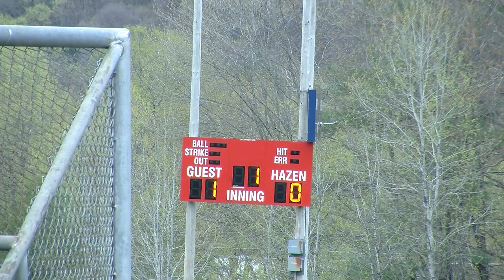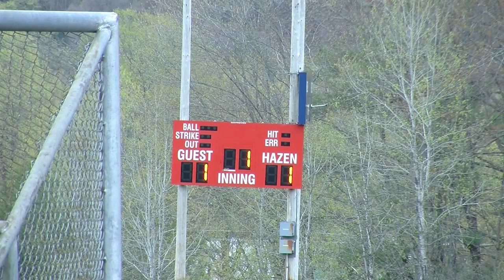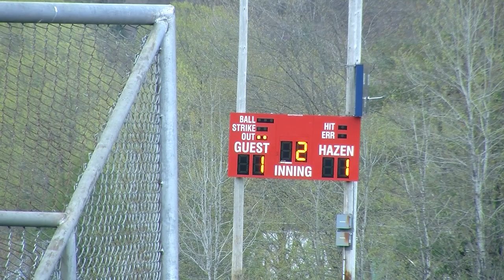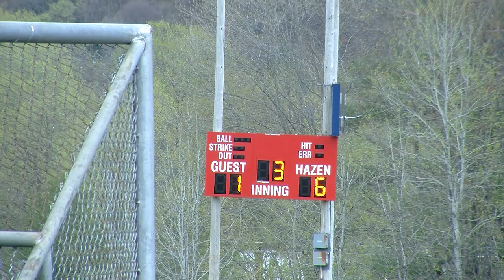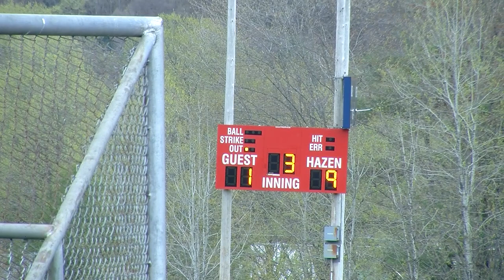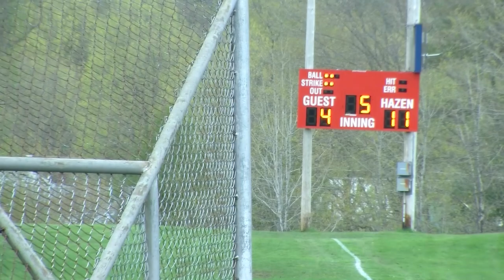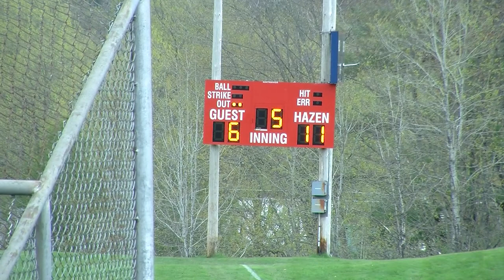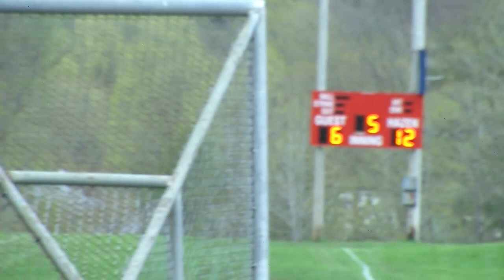Hazen Baseball vs Lake Region—May 4, 2023